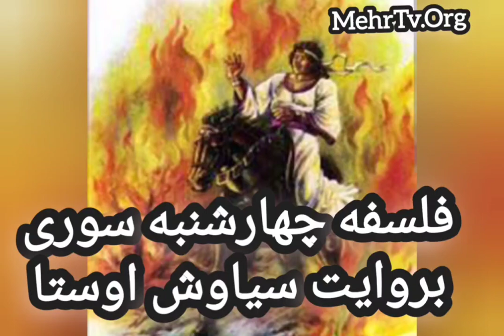فلسفه چهارشنبه سوری از استاد سیاوش اوستا